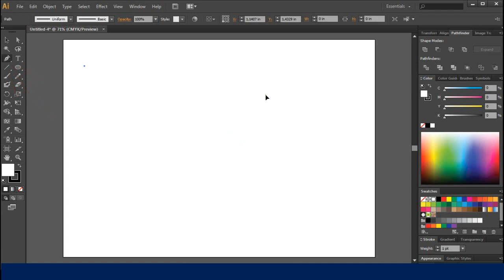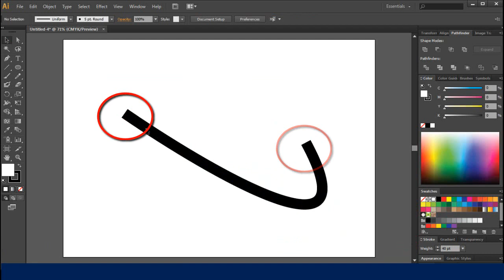How to round an anchor point / line in Adobe Illustrator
How to round an anchor point in Adobe Illustrator?
Adobe Illustrator is a vector graphics editor developed and marketed by Adobe Systems. Adobe Illustrator provides precision and power. Paint expressively with vectors, draw in perspective, and explore designing for interactivity. Get the job done efficiently but beautifully, moving quickly from multiple ideas to multiple outputs with complete control and delivering exactly what you had in mind.

Steps :
1. Open Adobe Illustrator
2. Create new document
3. Adjust your document
4. Select Show Options
5. Select Stroke palette
6. Select Round cap
7. DONE